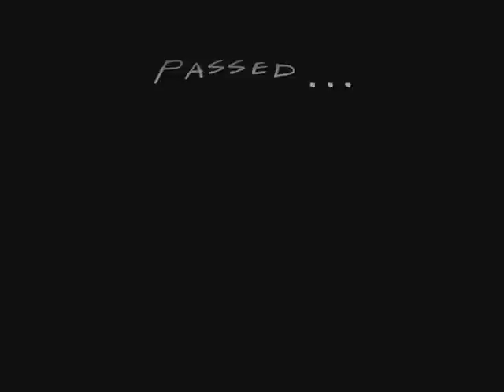Latanica Solo - Marauder Level 90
Me killing Latanica Solo *-*

-Zhelm 15/15
-overall 6str 13 dex
-shoes 5str
-gloves 8att
-PAC 3 att 6str
-Fangz 84 att 7 str :D

To those who are about to comment about how noob i am with the invincibility skills, try to do that without the time infusion, the speed you need is much more than booster can give ¬.¬